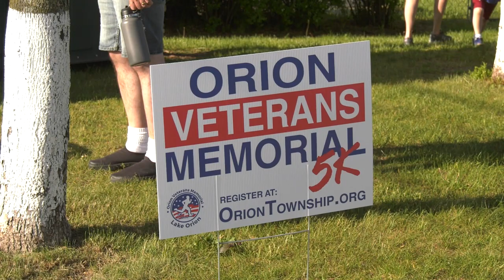ONTV News Break: Memorial Day 2023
On Monday, May 29, 2023, the Lake Orion community came out to honor those who fought and died for our country with several Memorial Day ceremonies, a parade and a 5K race.